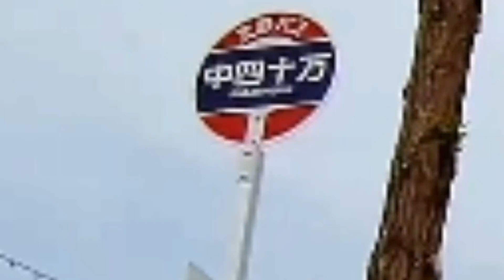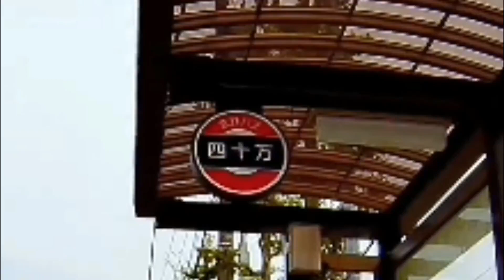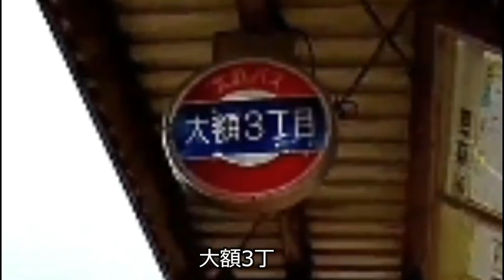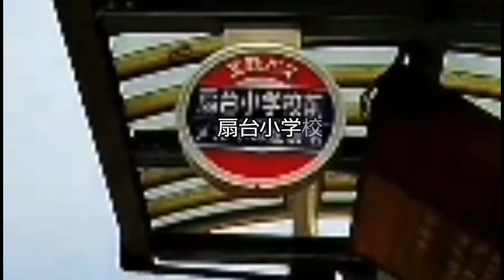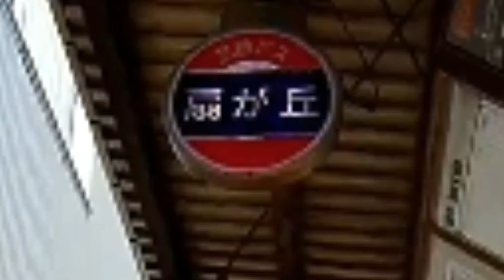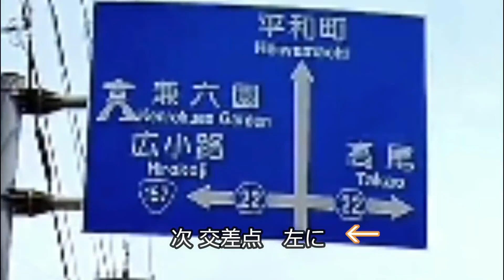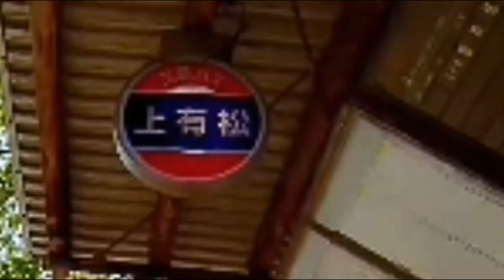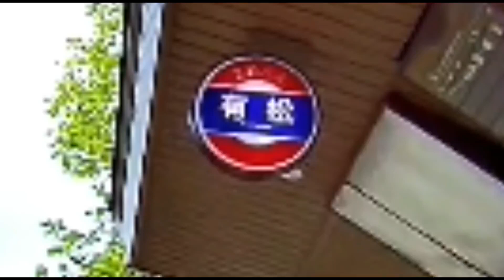アクションカメラ 歴代カメラ15台中 最強の手振れ補正 金沢市・白山市 村田製作所 → 犀川大橋 自転車車載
曽谷町→四十万→しじま台→額谷→高尾台→三馬→久安→有松→泉→野町→犀川大橋　★趣旨により走行行程にカットはありません・ご理解の上ご視聴ください★石川県金沢市　まちなみ　2018-4/23　　カメラ：GitUp G3 Duo　　設定：1080Ｐ60fps　WDR=ON　GYRO=ON　　走行=1.5倍速
使用カメラ履歴
番外：Everio BabyMovie GZ-N11

①山善 Qriom AMC-12SA
②GEANEE(ジーニー)
③Veho Muvi Atom
④QUMOX SJ4000
⑤SJCAM M10

⑥Mini Camcorder Y3000
⑦エルモ ELMO QBiC MS-1
⑧Xiaomi Yi Action Camera
⑨DAZZNE P2

⑫エルモ ELMO QBiC MS-1X
⑬Andoer Ultra-HD 4K
⑭SJCAM M20（2016_6）
⑮GitUp G3 Duo（2018_3）